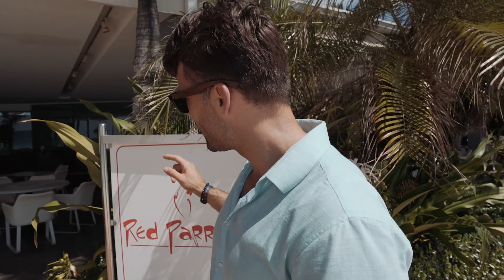Eine Woche all inclusive - Aruba Fazit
Das letzte Video aus Aruba und ein kleines Fazit.
Viel Spaß bei den letzten Einblicken, gerne das ganze supporten mit einem Like, Abo oder einem Kommentar❤️

Wir waren im Divi & Tamarijn Aruba All Inclusive, checkt das gern mal ab, nur zu empfehlen: